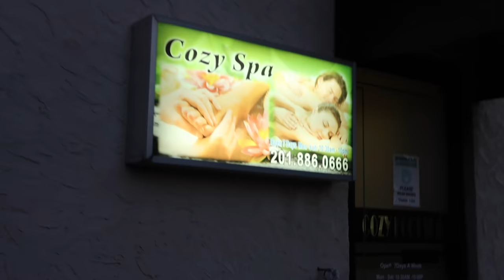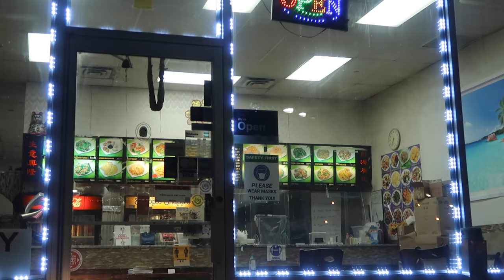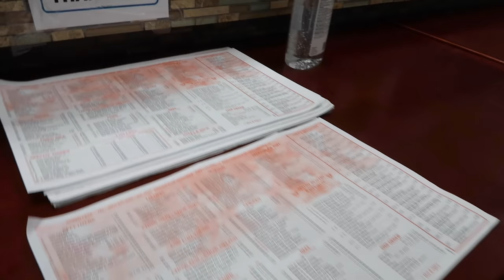first time getting a Chinese full body massage ($45)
What is an hour long Tui Na fully body massage like for $45 ? Well let me show you! Come along and experience it with me as well as trying out dumpster diving in NJ